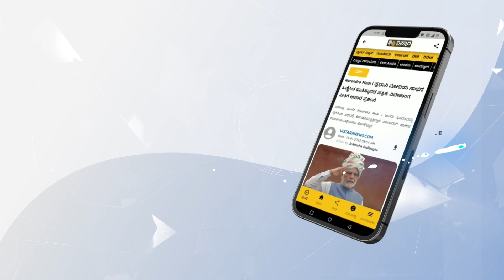ಅರ್ಜುನ ಇಲ್ಲ, ಶಿಬಿರಕ್ಕೆ ವಾಪಸ್‌ ಹೊರಟ ಗಜಪಡೆ | Arjuna Elephant Death | Vistara News